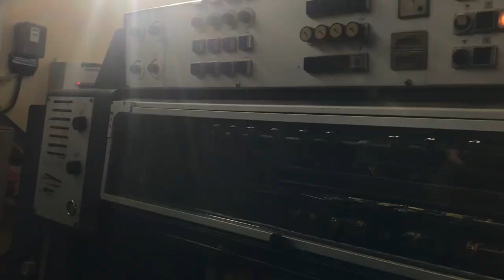Heidelberg SM 102 VP